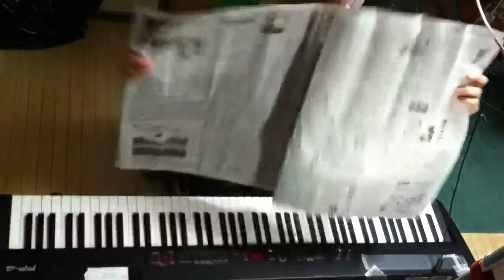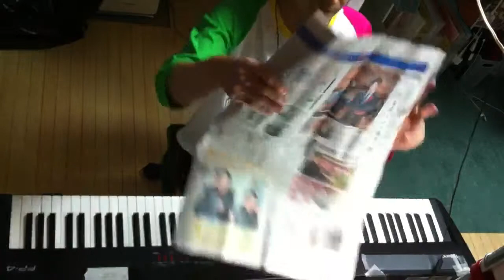2014.09.11 Aratori ex atonal 2